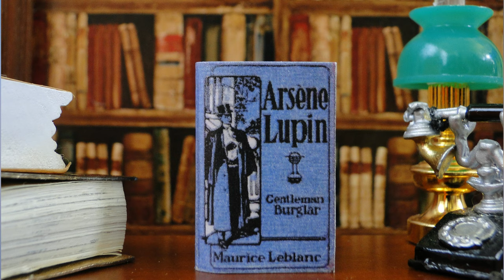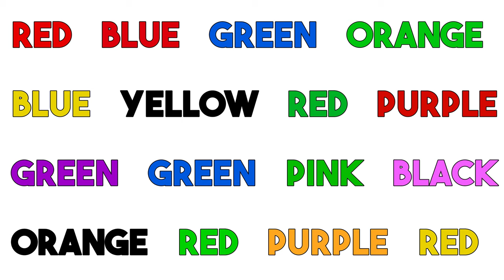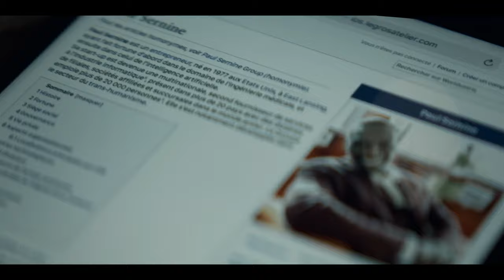Deception Expert REACTS to LUPIN (Netflix)! Persuasion Secrets REVEALED!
Is Lupin Real or Fake? Netflix original hit series Lupin is based on a famous fictional con artist but are the cons really possible? Find out with this breakdown!

my FAVORITE book on persuasion (very effective, USE WITH CARE):